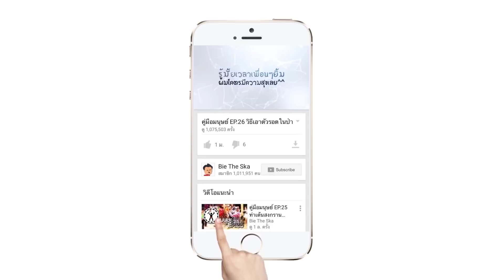อาหารคลีนใน 7-11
คลิปนี้เราจะพาไปดูอาหารคลีนๆ มีไขมันต่ำ ที่หาซื้อได้ง่ายใน 7 - 11 ว่ามีอะไรบ้าง และจะมาสอนวิธีการออกกำลังกายให้หุ่นดูเฟิร์ม จะเป็นยังไงบ้าง ไปดูเลยจ้าาาา ^^
หาซื้อได้ที่: ร้าน Watsons, Boots, 7-Catalog, แคตตาล็อกฟรายเดย์
สอบถามข้อมูลผลิตภัณฑ์/ปรึกษาฟรีได้ที่:
Hotline 1: 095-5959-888, Hotline 2 : 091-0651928, Call Center : 1607